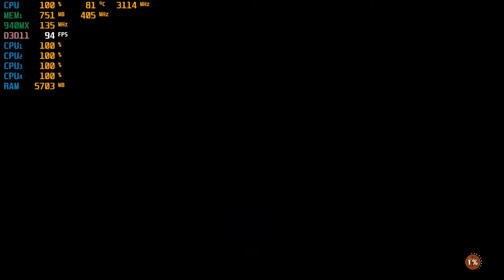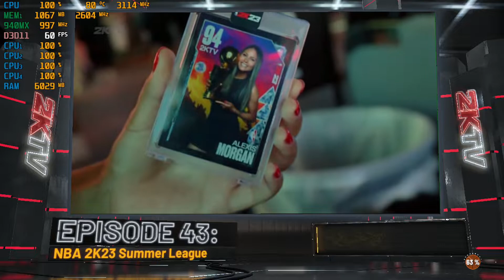NBA 2K22 - With The Nvidia 940MX at 1080p & 720p : Acer Aspire E 15 Laptop {I5-7200U}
System:  Acer Aspire E 15 ( E5-575G-52RJ )
CPU:  I5-7200u Kaby lake 2.7ghz (3.1ghz turbo)
Memory: 16gb (2x8gb) 2133mhz ddr4
GPU:  Nvidia Geforce 940MX 2gb Gddr5 OC
OS: Win10 Home
Res: 1080p & 720p
Settings: Low